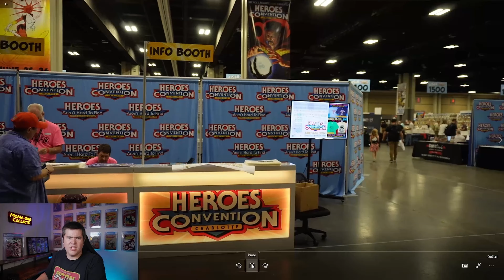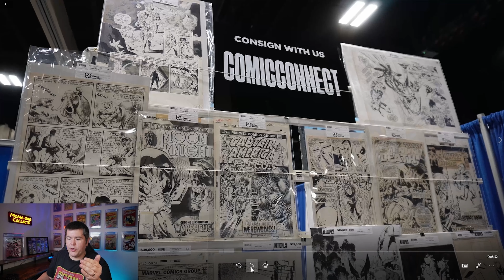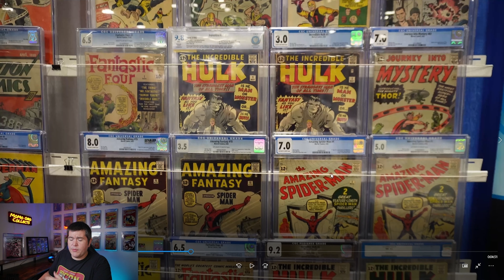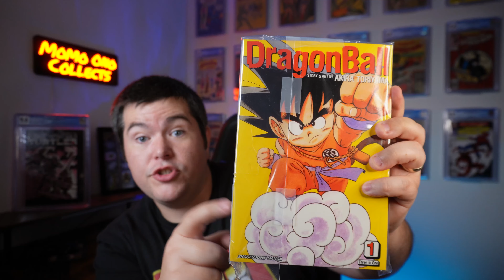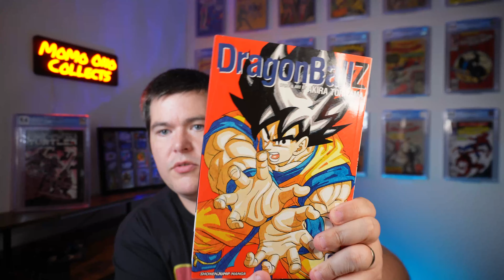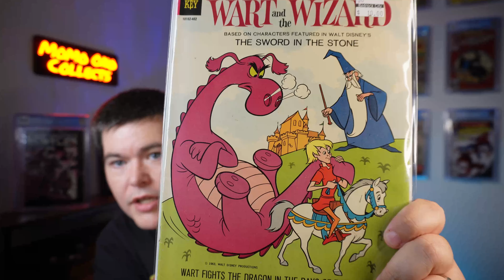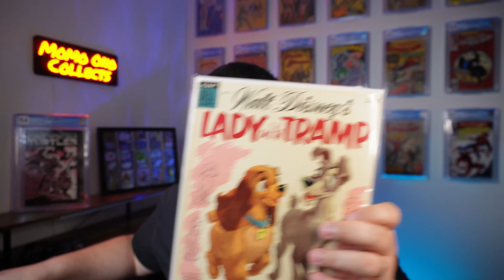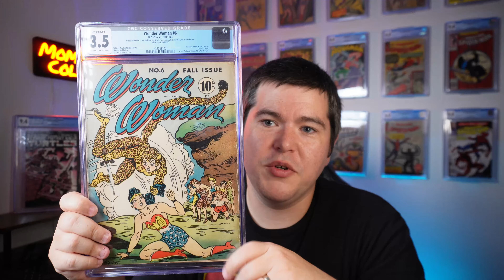TONS of Grails and Rare Comics at Heroes Con! 🔥🔥🔥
I've heard that Heroes Con is the best comic book convention in the country, so I had to check it out to see if it lives up to the hype! 🙌

In this video you'll see get a look into what the con was like, the haul I brought home, and my thoughts on whether it was all worth it in the end 💯

Have YOU been to heroes con?  Let me know YOUR experience down in the comments! 👇